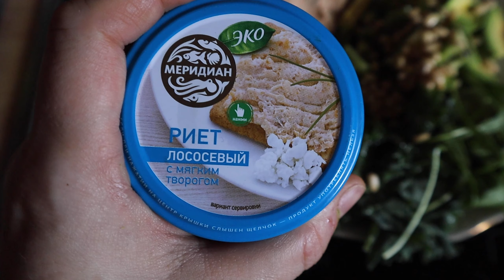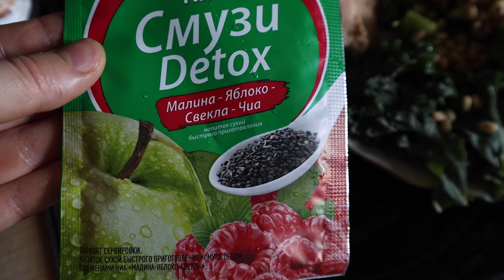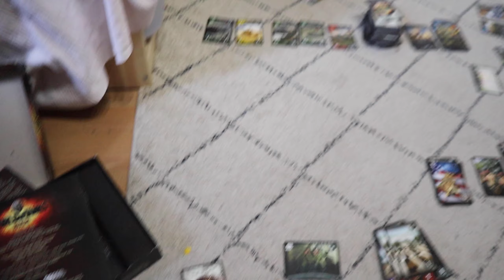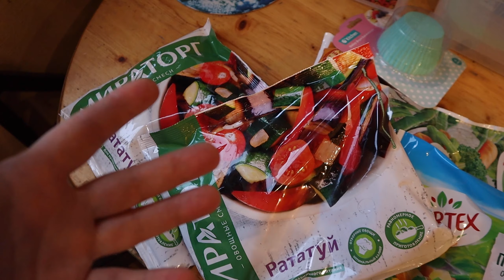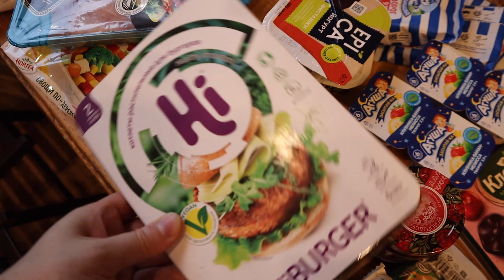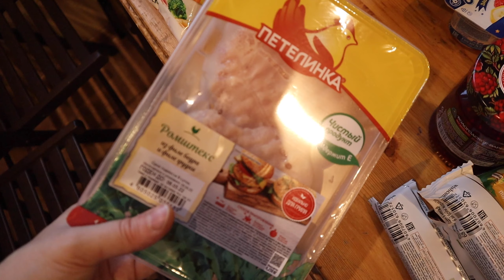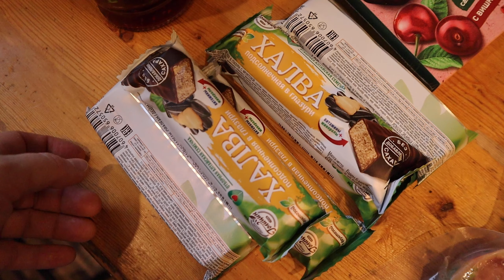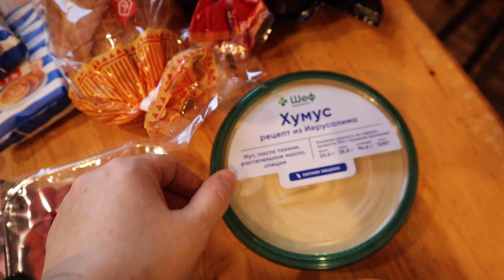Наши выходные🌼Весенняя прогулка🌱Покупки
Приглашаю вас в гости и на весеннюю прогулку на выходных вместе с нашей семьей. Покажу наши покупки и поделюсь хорошим настроением!

Приветствую вас на моем канале! Меня зовут Маша, у нас с мужем 4 сыновей. В своих видео я показываю жизнь нашей семьи, делюсь идеями и вдохновением по организации домашнего пространства, общению с детьми, мотивацией на уборку, уют и чистоту дома, секретами здоровья и воспитания детей.